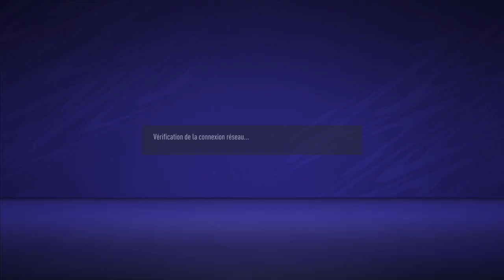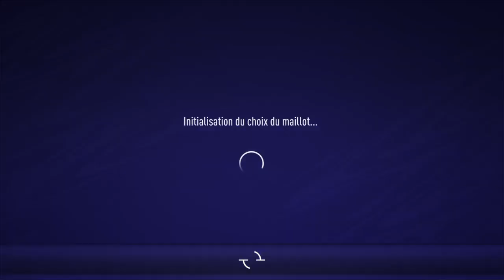Esportfa EFL Q2 [Day7] Fc Stade Poitevin By Orks vs inVision FC